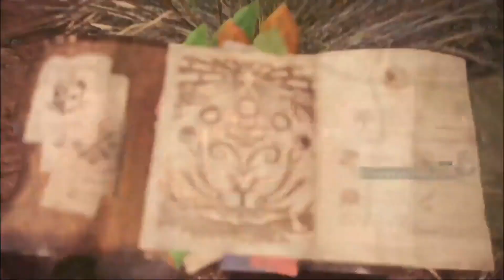MONSTER HUNTER WORLD Nergigante Hunt Gameplay Demo PS4 - Jump Festa 2018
During a stage show at Jump Festa at the Makuhari Messe in Chiba near Tokyo, Capcom showcased some new gameplay of the upcoming mainline Monster Hunter game Monster Hunter World.

The gameplay, played live on stage, showcased a hunt against one of the Wildspire Waste’s most fearsome monsters, the elder dragon Nergigante.

Monster Hunter World will launch worldwide on January 26th, for PS4 and Xbox One, with a PC version coming at a later date.